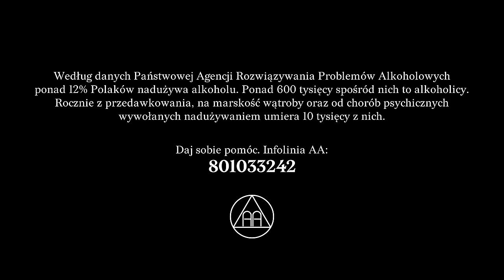Avi x Louis Villain - Toast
Title: Toast
Artists: Avi x Louis Villain
Album: Akademia Sztuk Pięknych
Mix/mastering: Arkadiusz Szwed w Hemp Studio

Produkcja teledysku: sensi&.
Scenariusz: Daniel Wardziński, Paweł Poździk
Reżyseria: Paweł Poździk
Zdjęcia / montaż / color grading: Paweł Poździk
Scenografia: Bartek Modrzejewski, Paweł Poździk
Oświetlenie: Kacper Głodkowski, Sandra Matyszewska / Vax Studio
Lokacje: Mateusz Guraj, Paula Korniszuk
Fotorelacja: Bartek Modrzejewski